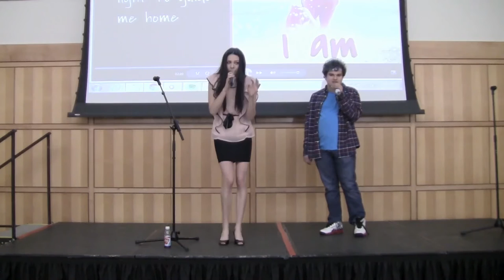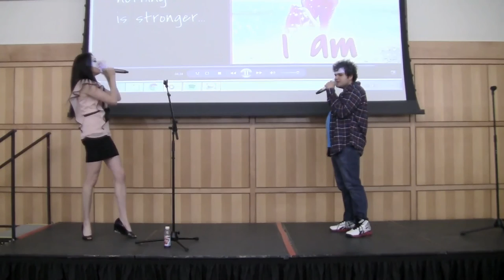Meredith O'Connor - Stronger ft. Mike Korins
Pop star Meredith O’Connor sings a duet with Mike Korins at the “Danger Zone” anti-bullying event at Hofstra University.  This event was organized by the Nassau District Attorney’s Community Affairs division. Life’s Worc and The Family Center for Autism also participated in the event and invited Mike to sing with Meredith. Please check out this great singer and anti-bullying activist